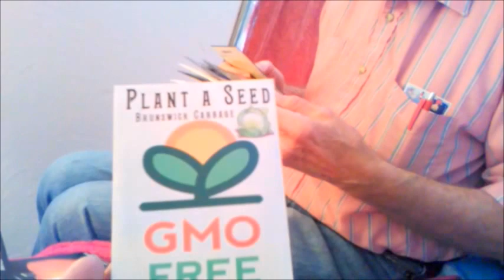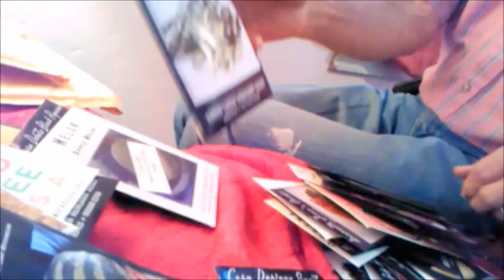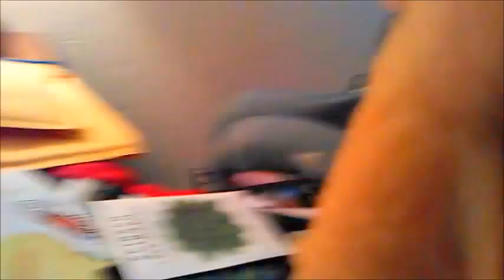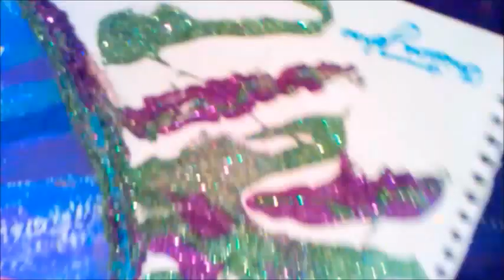Christina Johns presents SEEDS OF HOPE, pt 2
One really ought to watch these in order.  This is part 2 of 2, where suspense is lifted, and we find out what's in the second package!  Thank you Debbie Urrutu and Gary Miner!